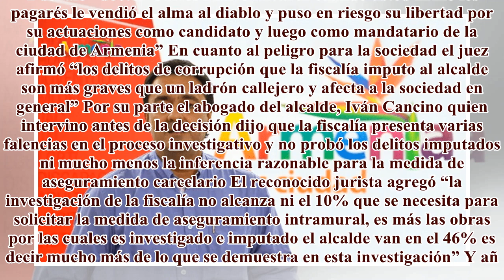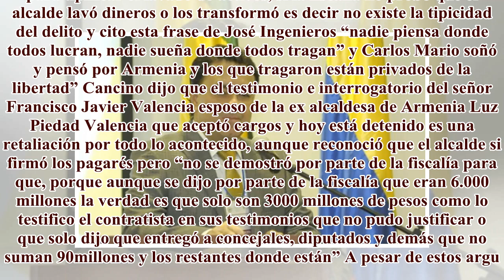A la cárcel fue enviado el alcalde de Armenia Carlos Mario Álvarez Morales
El juez cuarto penal con función de control de garantías de Armenia Fredy Mondragón acogió la solicitud de la fisc...